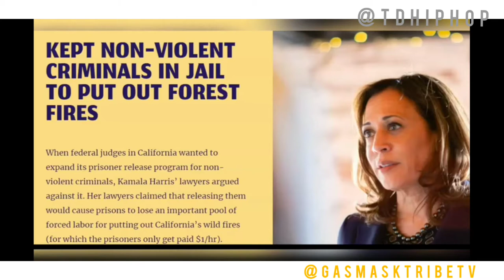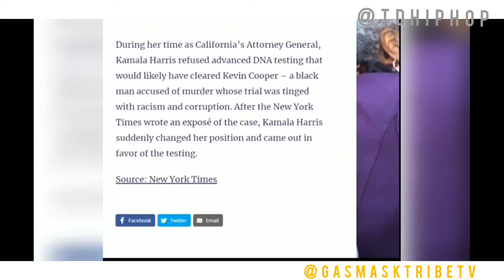Are You Sure Kamala Harris Is Really Black American?